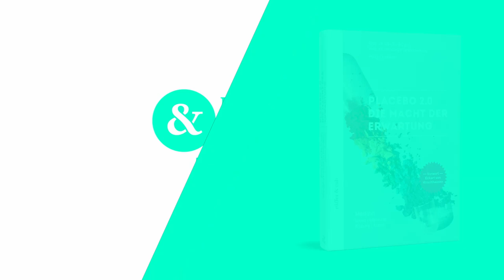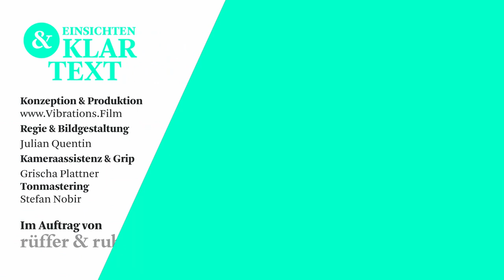Placebo statt Medikamente? – Einsichten & Klartext #4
Die Wissenschaftsjournalistin Helga Kessler gibt im Video Auskunft über den Placebo- und Nocebo-Effekt. Anhand von Beispielen erklärt die Mitautorin des Buches »Placebo 2.0 – Die Macht der Erwartung«, weshalb, wann und bei wem der Placebo-Effekt funktioniert.

Wieso nützen Operationen, die gar nicht durchgeführt wurden? Wieso helfen große, bunte Pillen mehr als andere? Was bedeutet das für ÄrztInnen und ApothekerInnen? Der Placebo-Effekt wird vor allem in der Medizin diskutiert, er beeinflusst aber auch den Alltag, zum Beispiel im Marketing, in der Kunst und im Sport.

In allen diesen Bereichen sind die zu beobachtenden Placebo-Effekte äußerst vielfältig und unterscheiden sich stark von Person zu Person. Eine wichtige Rolle spielt dabei die individuelle Erwartungshaltung. So hilft eine Scheinoperation mehr, wenn der Patient der behandelnden Ärztin vertraut, und der Wein schmeckt besser, wenn der fachkundige Kellner ihn ausdrücklich empfohlen hat. Es gibt sogar Fälle, in denen Placebos selbst dann wirken, wenn die PatientInnen wissen, dass sie ein Scheinmedikament erhalten.

»Placebo 2.0« ist ein Standardwerk, das das Thema Placebo aus den unterschiedlichsten Blickwinkeln beleuchtet. Das Buch eröffnet damit neue Horizonte über die Medizin hinaus. Die Wissenschaftsjournalistin Helga Kessler hat international tätige ExpertInnen für die Wirkung von Placebos begleitet und porträtiert. Die Ko-Autoren Prof. Dr. Ulrike Bingel und Prof. Dr. Manfred Schedlowski gehören zu den führenden Placeboforschenden in der Medizin und legen die Wirkungsweisen und die vielfältigen Einsatzmöglichkeiten des Placebo-Effekts in diesem Buch umfassend und kompetent dar.

Pressestimmen
– »›Placebo 2.0‹ ist ein außerordentlich lesenswertes Buch, nicht nur für Wissenschaftler, die klinische Studien durchführen, sondern insbesondere auch für Ärztinnen und Ärzte, Mitglieder der medizinischen Heilberufe, Pharmakolog/innen und Apothekerinnen und Apotheker.« Prof. Dr. Hans-Christoph Diener im Magazin »PPT Psychopharmakotherapie«
– »Die führenden Placeboforscher Prof. Ulrike Bingel und Prof. Manfred Schedlowski haben ihr Wissen in einem spannenden und interessanten Buch zusammengefasst.« BUNTE

Prof. Dr. Ulrike Bingel ist Professorin an der Klinik für Neurologie der Universitätsklinik Essen. Ein zentraler Fokus ihrer Arbeit sind die Untersuchung der neurobiologischen Grundlagen von Placeboreaktionen, die Interaktion dieser Mechanismen sowie daraus resultierende Implikationen für den klinischen Alltag.

Prof. Dr. Manfred Schedlowski ist Professor für Medizinische Psychologie und Verhaltensimmunbiologie am Universitätsklinikum Essen. Er untersucht die klassische Konditionierung von Immunfunktionen und analysiert die Mechanismen sowie die klinische Bedeutung der Placeboeffekte.

Helga Kessler, 1956, studierte Biologie und Chemie. Sie arbeitete als Wissenschaftsjournalistin u.a. für die »Badische Zeitung« in Freiburg, »Die Zeit« in Hamburg und den »Tages-Anzeiger« in Zürich. Derzeit ist sie als freie Journalistin tätig, als Textcoach für Unternehmen sowie als Dozentin für Journalismus am Institut für Angewandte Medienwissenschaft in Winterthur.

Prof. Dr. Ulrike Bingel, Prof. Dr. Manfred Schedlowski, Helga KesslerPlacebo 2.0 – Die Macht der Erwartung | 304 Seiten | Hardcover, ISBN 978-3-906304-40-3 | rüffer & rub Sachbuchverlag

Regie & Bildgestaltung: Julian Quentin
Kameraassistenz & Grip: Grischa Plattner